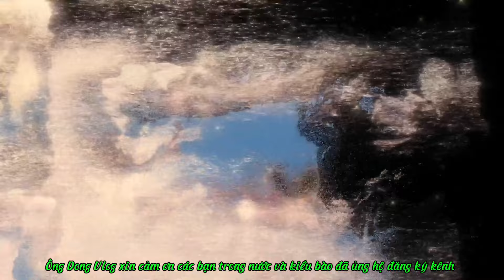Cắt răm đào huyền 1000 cây nhà vườn Bình Hương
@ Cắt răm 1000 cây đào huyền nhà vườn Bình Hương